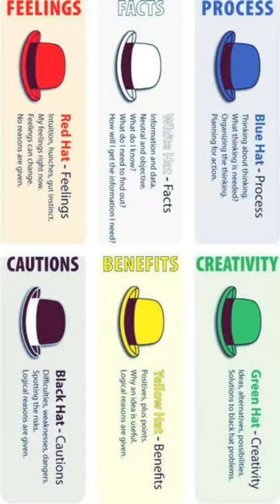نظرية القبعات الست في التفكير - six huts thinking theory